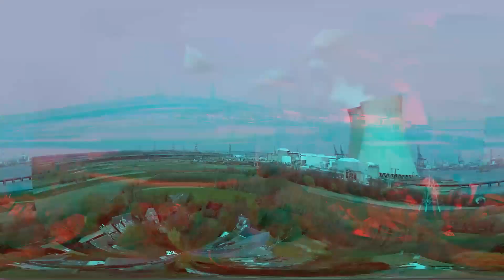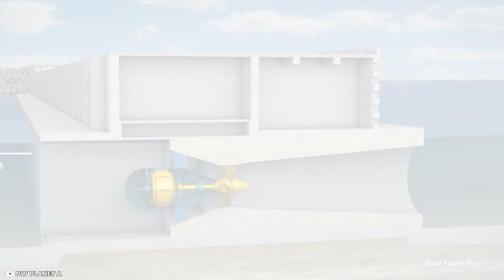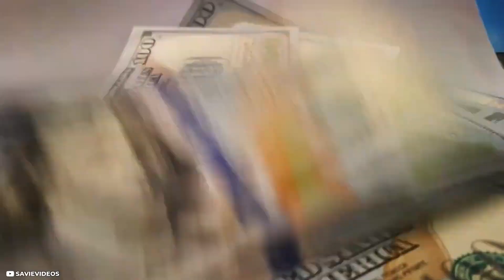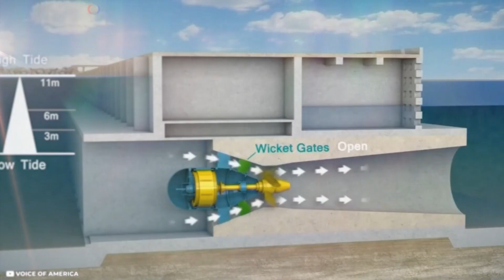This Megadam Could Supply Millions with Green Hydrogen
The Futurist brings you an mini documentary abou a Mega Tidal Power Plant, a unique project that could harness vast amounts of Tidal energy for green hydrogen production. In this documentary, we examine the role of a tidal energy project that has the power to change the world of green hydrogen and hydrogen fuel but also offshore renewable energy, environmental engineering in the generation of green energy in midst of a energy crisis.

this megadam tidal power plant could ensure a future of clean energy production renewable energy as we explore the science behind the Mega Tidal Power Plant. Discover the potential of this mega tidal energy plant, how it can produce insane amounts of free energy with with hydropower and green hydrogen using the science of environmental engineering.

this cutting-edge project and its contribution to the green energy transition for sustainability, to protect our environment against climate change and global warming in midst of a energy crisis.

megadamgreen transition